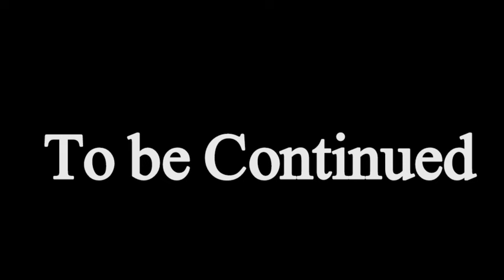Warrior of Cordoba Ep 31 | Bin Yaala's one-on-one encounter with a deceptive Christian Warrior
Warrior of Cordoba Ep 31 | Bin Yaala's one-on-one encounter with a deceptive Christian Warrior | History    | Novel Urdu | Spoken Adab

Abd al-Rahman III was born in Cordoba on December 18, 890. His birth years are also given as 889 and 891. He was the grandson of Abdullah ibn Muhammad al-Umawi, the seventh independent Umayyad ruler of al-Andalus. His parents are the son of Abdullah Muhammad and Muzna (or Muzayna), a Christian woman. His grandmother was also a Christian, the daughter of King Onneca Fortúnez, daughter of the exiled King Fortún Garcés of Pamplona.

Abd al-Rahman was the cousin of Queen Toda of Pamplona. He is described as having “white skin, blue eyes, and a beautiful face; beautiful, although it is a little hard and big. His legs were short, so that the stirrups in his saddle sat only a foot below. Once assembled, it looks big, but on the feet it is small. He made his beard black. His hair has been described as a reddish-brown, but he apparently wanted to avoid looking like a Visigoth (among the many Europeans of his ancestors), wanting to be like an Umayyad Arab. Due to the fact that each subsequent caliph had children almost exclusively from the girls of European Christian slaves, the "Arab" gene was cut in half, so that the last Umayyad caliph, Hisham II , is only about 0.09 % Arab.

Abd al-Rahman's goal was to put down the long-standing rebellion of Umar ibn Hafsun. His troops left Córdoba on May 7, 914 and, after a few days, camped in front of the walls of Balda (identified with the current Cuevas de San Marcos). His cavalry ravaged the woods and neighboring countryside, while the rest of the troops moved towards Turrus, a castle located in the current municipality of Algarinejo, which was surrounded in five days, while its surroundings were also devastated.

🎬 Spoken Adab Audiobooks Collection:
Spoken Adab keeps on dazzling crowds with its convincing stories and rich social woven artwork. Coordinated with imaginativeness, this episode embodies the channel's obligation to conveying intriguing substance that reverberates with watchers, everything being equal.

Abu Muslim Khorasani Ep01 | Evil character in the history of Islam | Who was Muhammad Ibn al-Ash'ath

Your Quarries:
Abdur Rahman Al-Salis
Abd ur Rehman III
Bin Yaala
Ahmed bin yaala
emirate of cordoba
history of cordoba
cordoba
caliphate of cordoba
caliph
history of islam
history of andalus
history of al andalus
córdoba
reconquista of spain
fall of cordoba
history of spain
history of moors
the fall of cordoba
when did the caliphate of cordoba end?
libarary of cordoba
was the caliphate of cordoba a success?
caliphs of islam
emir of cordoba
why did the caliphate of cordoba collapse
mosque of cordoba
islamic series urdu
Islamic story
Islamic Video
Islamic Stories
Islamic Series
History online
Historical Novels
Urdu Novel
Novel Urdu
Hindi Novel
Urdu Audio books
Hindi Audio books
Islamic Warrior
Audiobooks hindi